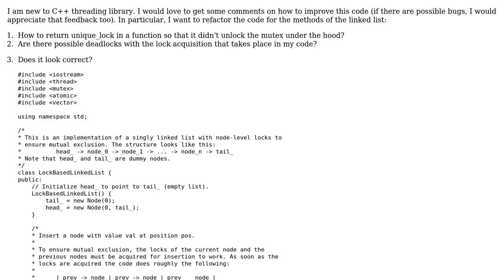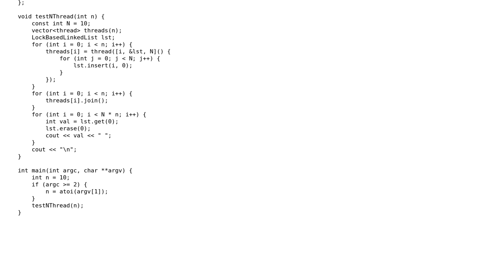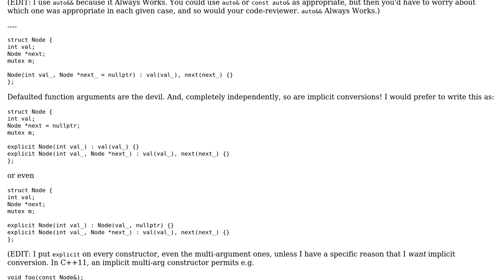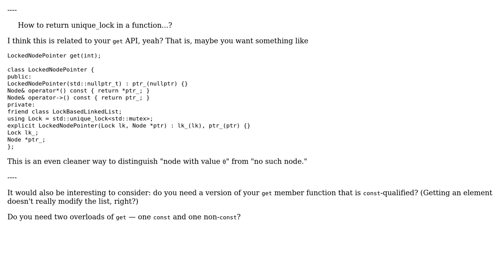Code Review: Linked list node-level locking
With thanks & praise to God, and with thanks to the many people who have made this project possible! You are responsible for your own actions.